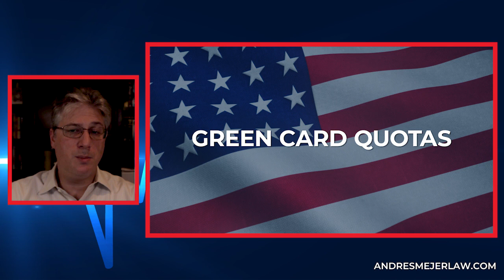The Chronic Green Card Backlog and other Immigration Issues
Millions of people are still waiting for their Green Cards and visas, and even though the Biden administration promised they would change that, they are closing the Fiscal Year 2021 with very few permanent residencies and visas granted. Also, today I will be talking about the green card quotas, the resumption of the green card lottery, and more.

My name is Andres Mejer, I'm an immigrant and an immigration lawyer.
Join me to get all the information you need to deal with the U.S. immigration system.

00:00 Intro

01:23  Green Card Quotas

02:58 Unused Visas

03:05 The Green Card Backlog

03:55 200,000 Green Cards Wasted in 2020

17:41 The Resumption of the Green Card Lottery

I hope you enjoyed this video and find it useful.

Or if you have any other immigration questions, or want to discuss your case, give us all, we’ll love to hear from you and help you in any way we can.

Remember, if we can’t help you, we won’t take your money.

Remember this is a public channel and we don't recommend that you post private information here. If you need the help of an immigration attorney, we are here to help.

Remember, we won’t take your money if we can’t help you.

The information provided in this video is for general information purposes only. I am not providing legal advice, and this content does not trigger an attorney-client relationship. Although I am a lawyer, I am not your lawyer and you are not my client. To become your lawyer, we must first meet one-on-one and enter into a fee agreement for legal services. I am a licensed attorney by the State Bars of New Jersey and New York (in good standing). I'm also a member of the American Immigration Lawyers Association (AILA) and the Bar of the United States Supreme Court.

This is also attorney advertisement.